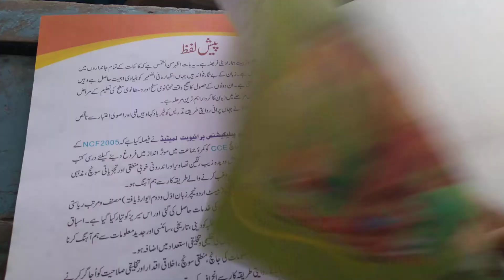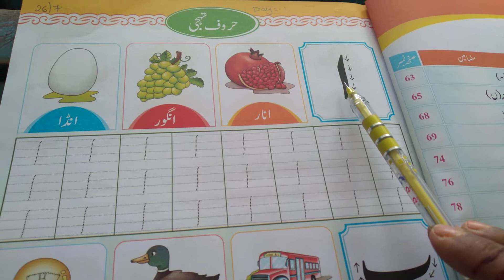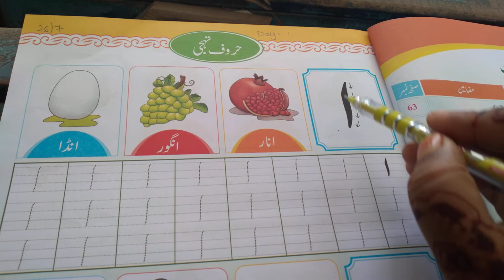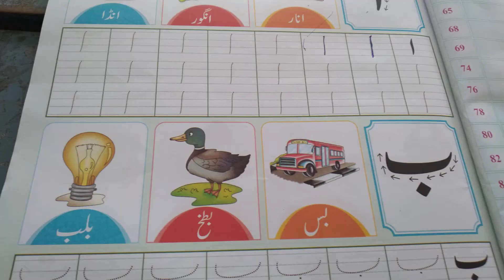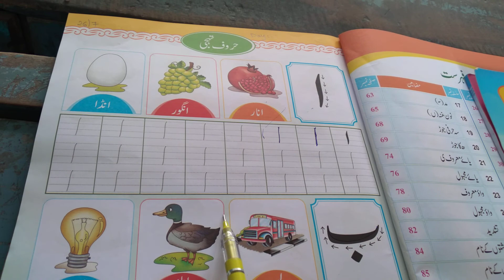CLASS. I (26/7/21)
HUROOFE TAHJI